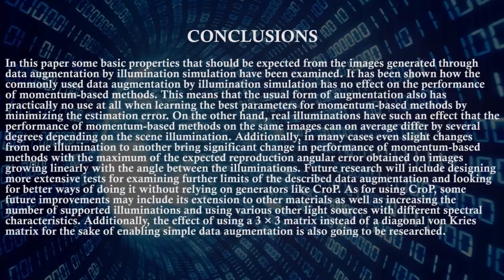ON SOME DESIRED PROPERTIES OF DATA AUGMENTATION BY ILLUMINATION SIMULATION FOR COLOR CONSTANCY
Title

Authors
Nikola Banić, Karlo Koščević, Marko Subašić, and Sven Lončarić

Abstract
Computational color constancy is used in almost all digital cameras to reduce the influence of scene illumination on object colors. Many of the highly accurate published illumination estimation methods use deep learning, which relies on large amounts of images with known ground-truth illuminations. Since the size of the appropriate publicly available training datasets is relatively small, data augmentation is often used also by simulating the appearance of a given image under another illumination. Still, there are practically no reports on any desired properties of such simulated images or on the limits of their usability. In this paper, several experiments for determining some of these properties are proposed and conducted by comparing the behavior of the simplest illumination estimation methods on images of the samescenes obtained under real illuminations and images obtained through data augmentation. The experimental results are presented and discussed.

Color constancy, data augmentation, illumination estimation, image enhancement, white balancing.